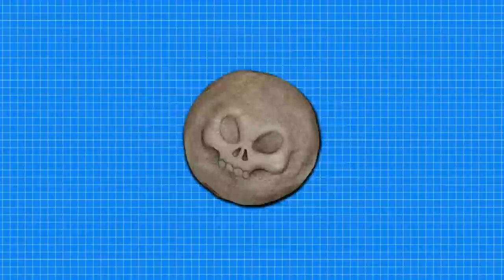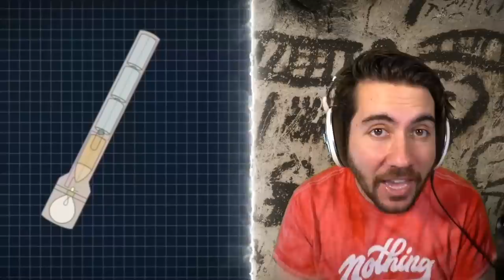Testing Ancient Traps To See If They Work In Minecraft!